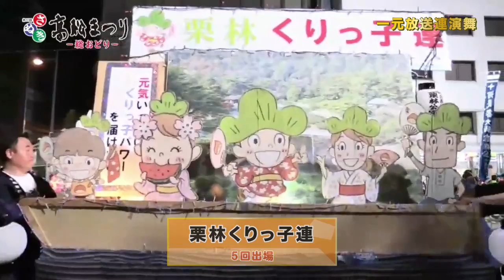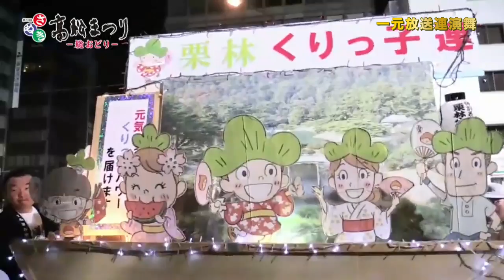第51回さぬき高松まつり 総おどり（平成28年8月14日）短縮版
さぬき高松まつりのフィナーレを飾る恒例の「総おどり」。
今年の総おどりのテーマは「 喜舞笑舞（きまいわらいまい）～ココロおどるSETOUCHI 2016 ～ 」。
瀬戸内国際芸術祭で盛り上がる瀬戸内、おどる人も観る人もみんながココロおどるように笑って踊って喜び溢れる夏の夜にしたい！と言う想いが込められています。

一元放送連は、「さぬき高松まつりのテーマ曲」で踊るもので、中央通りをコースとして、長い「輪踊り」をするのがほかにはない特徴です。同じ楽曲でも各連によって振付やステップ、衣装も異なり、それぞれの連の個性が見物です。
自由連は、各連オリジナルの楽曲で踊るもので、どの連も毎年斬新で迫力ある踊りで観衆を熱狂させています。

日時：平成28年8月14日（日）18:40〜21:40頃
会場：中央通り・高松市立中央公園・高松市役所前